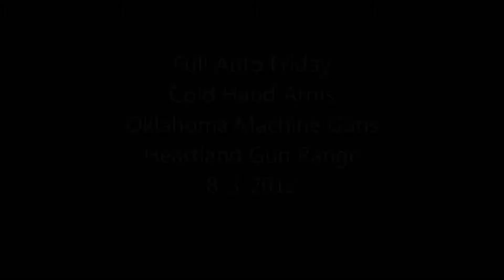Full Auto Friday 8-3-2012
Full Auto Friday at Heartland Gun Range